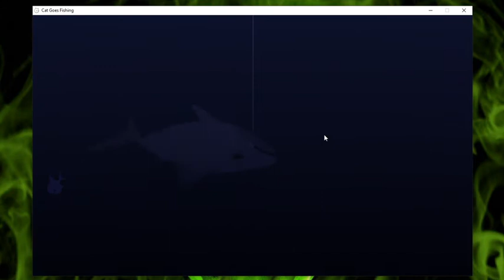How to catch Cowfish l Cat goes Fishing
Yes I Love catching Cowfish but the worst thing is that I have to freaking go to every single video I have and make sure it is for the children UWU